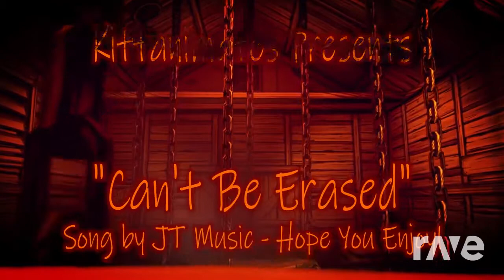More True Music - Can'T Be Erased & Logic & Last Resort | RaveDj